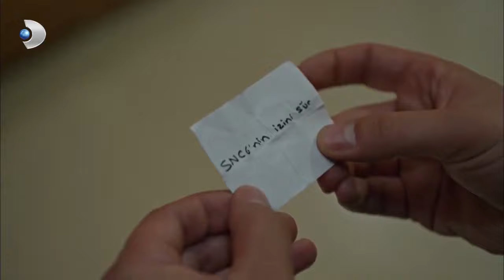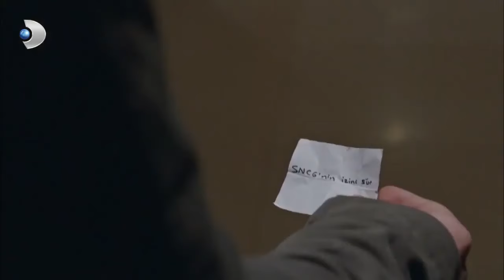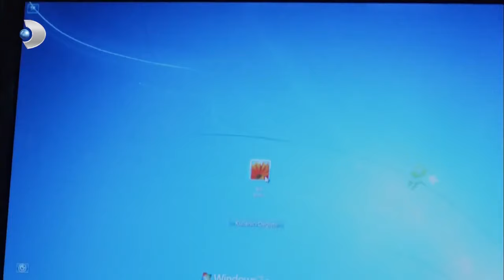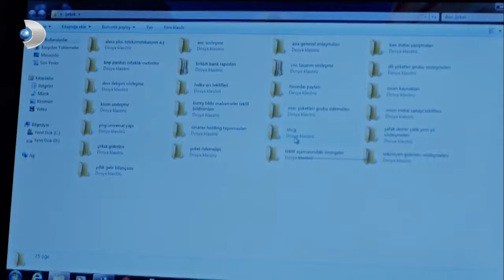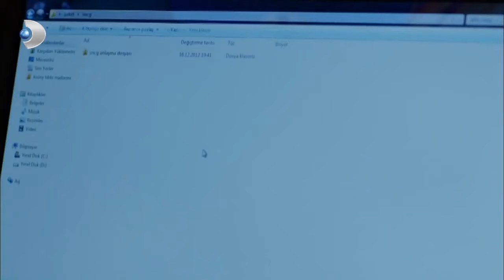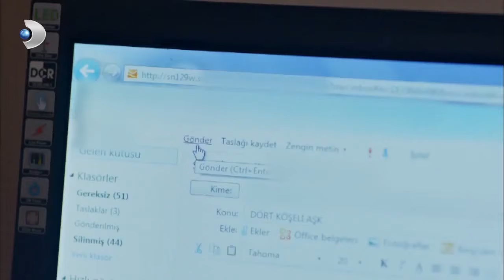الشمال والجنوب الحلقة - 150 كاملة (مدبلجة بالعربية)